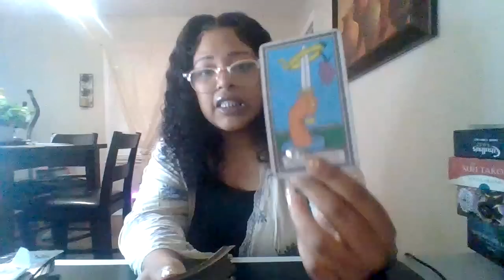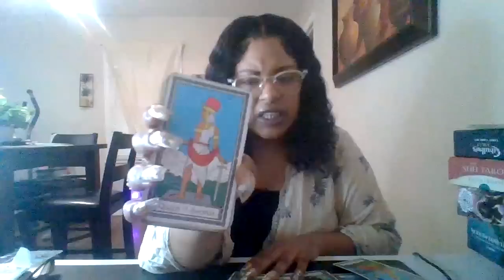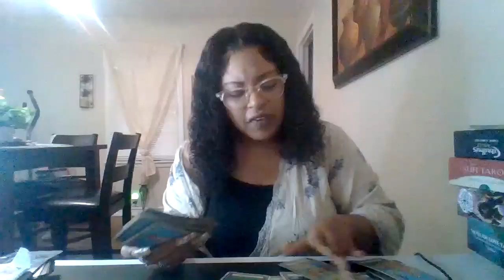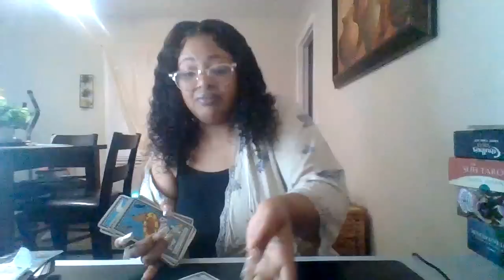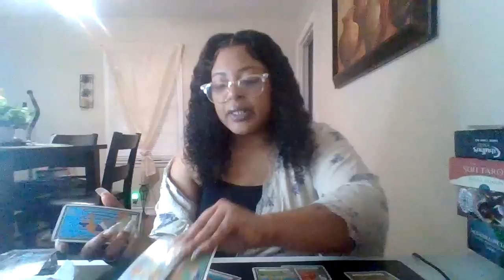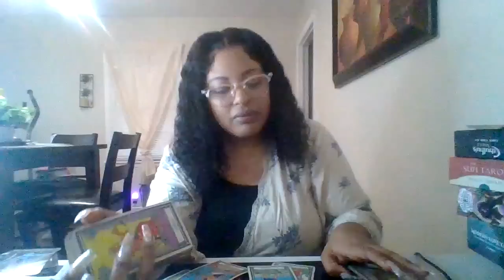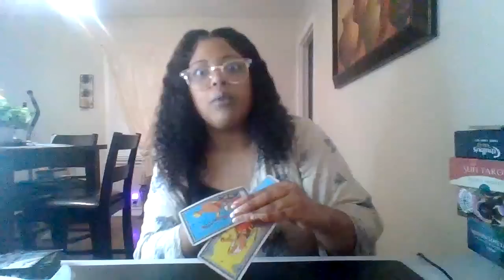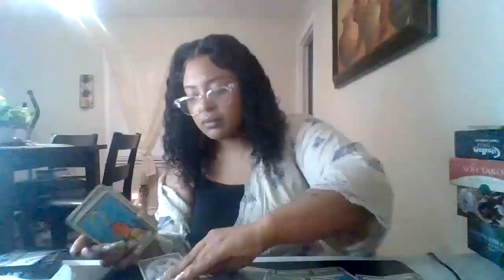EARTH SIGNS🌍 VIRGO♍ TAURUS♉ CAPRICORN♑ WHAT THEY TOOK WILL BE REPLACED YOU HAVE FAVOR OVER THEM🧿